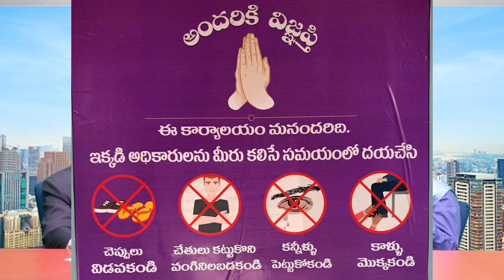Krishnarjun Rao Pulse With Pasunoori ||BSP Bhadrachalam Dist Incharge || Full Interview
Krishnarjun Rao Pulse With Pasunoori ||BSP Bhadrachalam Dist Incharge || Full Interview || Episode-2

నీల్ తెలంగాణ మరింత చేరువలో..

బహుజన మిత్రులందరికీ రాజ్యాధికార ఉద్యమాభివందనాలు..
బహుజనులైన బీసీ,యస్సీ,ఎస్టీ,మైనారిటీ,అగ్రవర్ణ పేదల సంపూర్ణాభివృద్దికి రాజ్యాధికారమే అంతిమ లక్ష్యంగా బహుజనులను ఐక్యత చేయడానికి నీల్ తెలంగాణ సోషల్ మీడియాలో మన వంతు పాత్ర పోషిద్దాం.
నీల్ తెలంగాణ ఫేస్ బుక్,ట్విట్టర్ ,యూట్యూబ్ చానల్,ఇంస్టాగ్రామ్. లను Subscibe చేయండి.

నీల్ తెలంగాణ సోషల్ మీడియా ఛానల్స్ ను Follow అవుదాం.బహుజన రాజ్యస్థాపనకు మనవంతు పాత్ర పోషిద్దాం